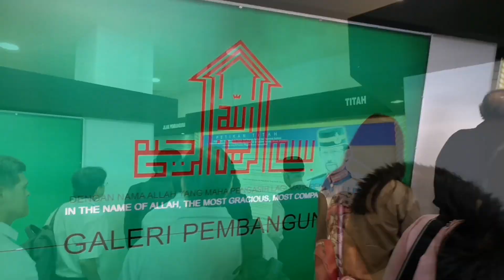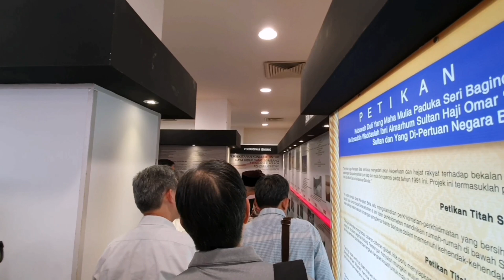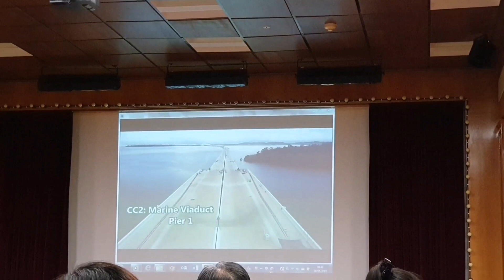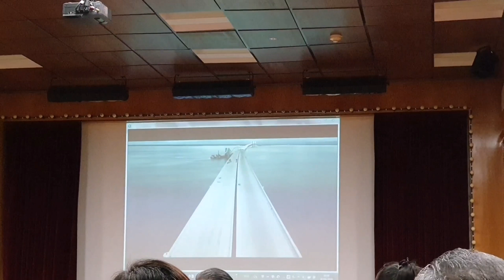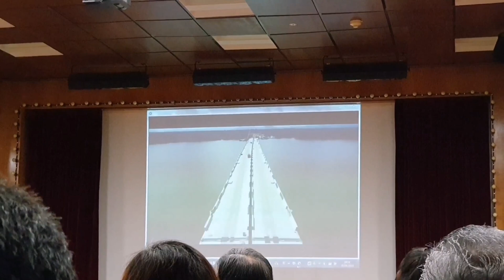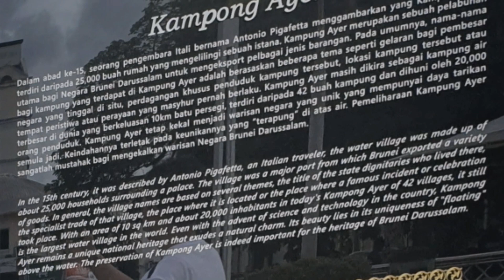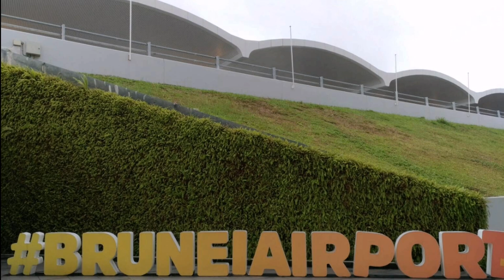AFEO Midterm Brunei 🇧🇳 Temburong Bridge [2019] Jembatan Terpanjang se-Asia Tenggara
ASEAN Federation of Engineering Organizations (AFEO) menggelar AFEO Midterm Meeting di Hotel Centrepoint Kota Gadong, Brunei Darussalam, dituanrumahi oleh Pertubuhan Jurutera dan Arkitek (PUJA) yang sukses diselenggarakan mulai dari Tanggal 30 April hingga 2 Mei 2019. Dihadiri 10 perwakilan negara ASEAN yang tergabung dalam AFEO ini bertemu, sharing informasi dan melakukan inisiasi terkait engineering practice and engineering education development di kawasan Asia Tenggara.

PUJA juga mengorganize technical visit pada satu proyek Suspension & Cable Stayed Bridge yang diikuti oleh delegasi tiap negara ASEAN. Technical visit ini memberikan insight kepada para Insinyur ASEAN tentang update teknologi jembatan yang lagi berkembang saat ini.

Persatuan Insinyur Indonesia (PII) Pusat yang dimotori langsung oleh Ketua Umum Dr. Ir. Heru Dewanto menghadiri Midterm Meeting ini bersama pengurus PII Pusat lainnya antara lain, Dr. Ir. Robert Sianipar (Awards Committee), Ir. Faizal Safa dan Ir. Bobby Gafur Umar (AFEO Honorary Advisor), Ir. Siti Wahyuna Bintari & Ir. Mucharom Ahmadi (PII delegates for environment working group), Ir. Andri Doni (energy working group).

Selain itu turut hadir dari PII yakni Ir. Nurmiadji Sukasdewa (engineers mobility working group,) Ir. Habimono Koesobjono dan Ir. Habibie Razak (ASEAN Engineer’s working group), Ir. Ade Irfan (AEI Boiler), Ir. Andi Taufan Marimba (AEI Building Safety), Ir. Tri Joko Samiono (Sustainalbe Cities working group), Ir. Akbar Nur Agung dan Ir. Andy Rahmadi Herlambang (technical visit participants) dan beberapa lainnya.